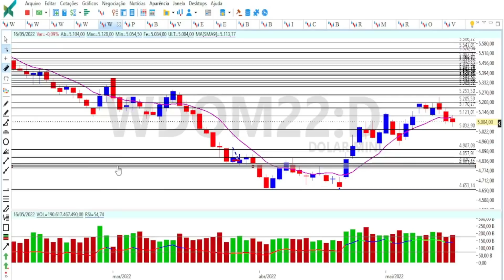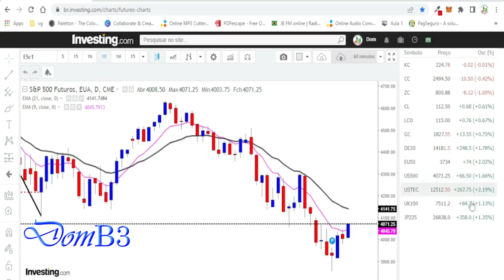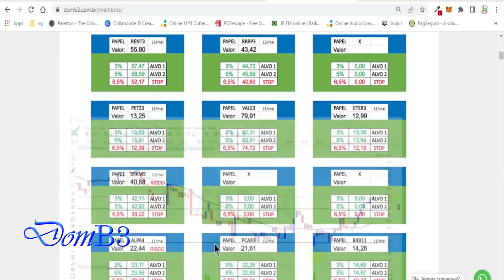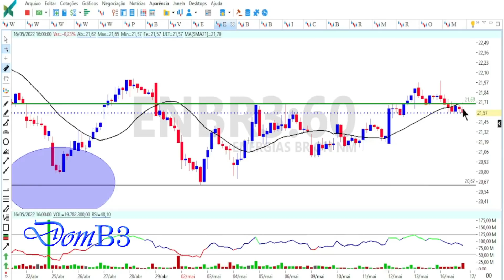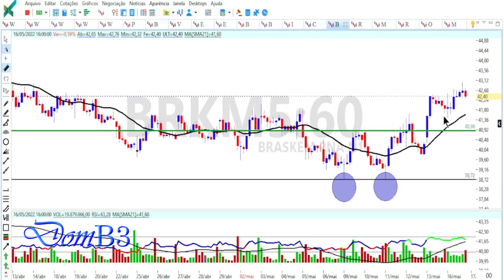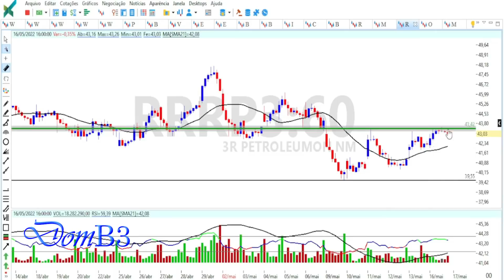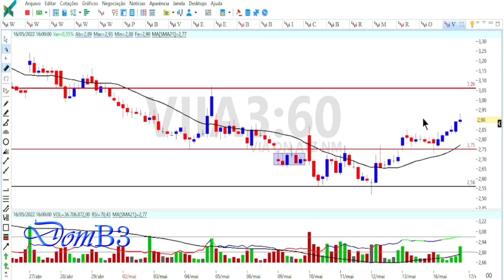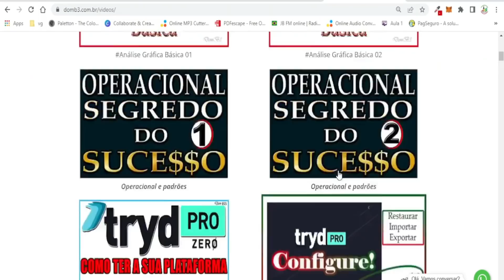ABERTURA DE MERCADO DOMB3 OPORTUNIDADE DE UMA VIDA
ABERTURA DE MERCADO DOMB3 OPORTUNIDADE DE UMA VIDA MGLU3 VIIA3 VALE3 Acesse Segurando a escada do saber!

★★★★★  Mentoria? ★★★★★